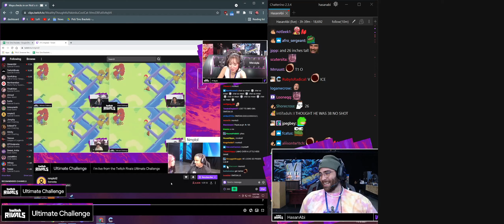Nick is taking the loss hard | Hasanabi